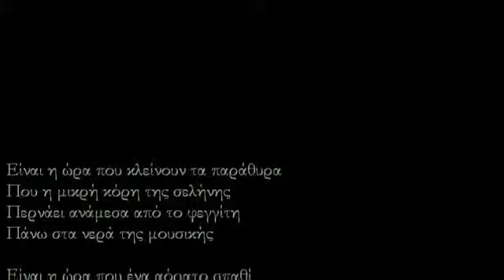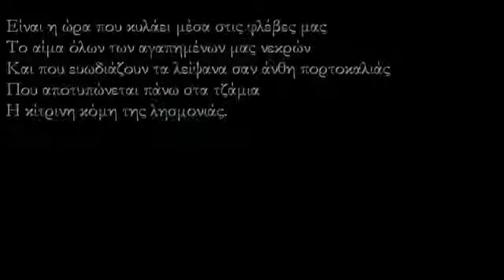Τάκης Βαρβιτσιώτης - Είναι η ώρα